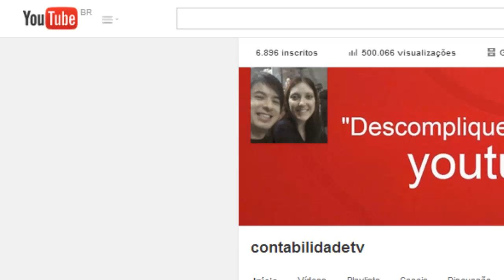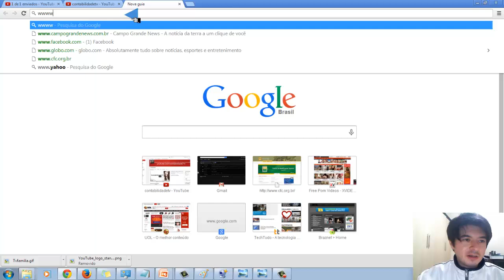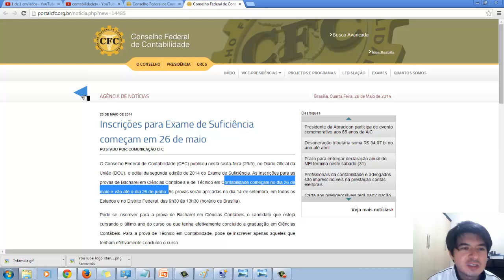2º Exame de Suficiência de 2014 CFC e 500 mil visualizações no youtube.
Neste vídeo agradeco as 500 mil visualizações no youtube. e comento um pouco sobre o 2º Exame de Suficiência de 2014 CFC que já esta aberto as inscricoes.